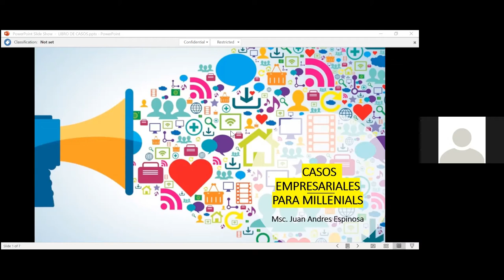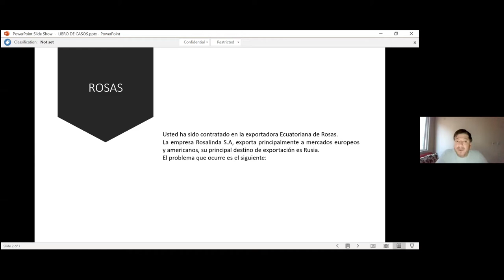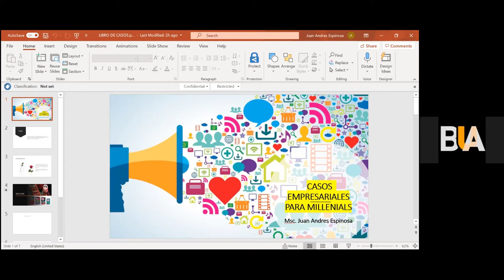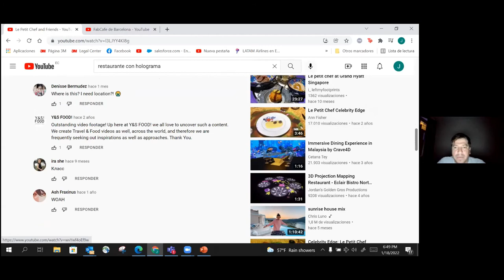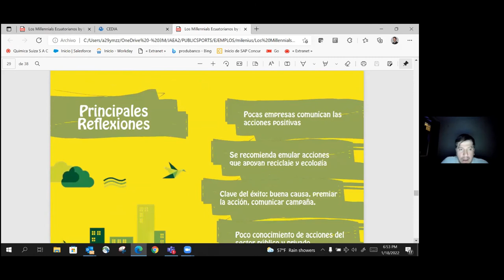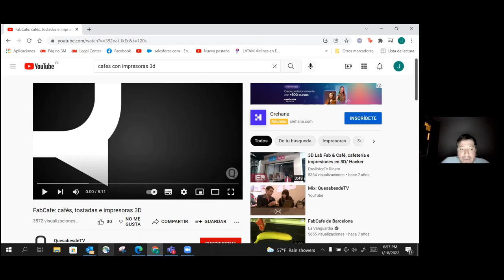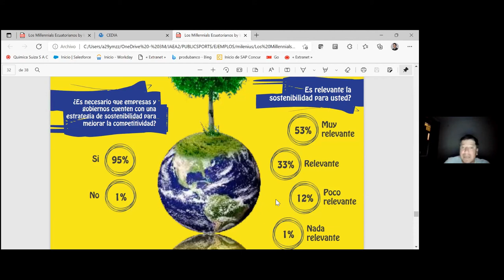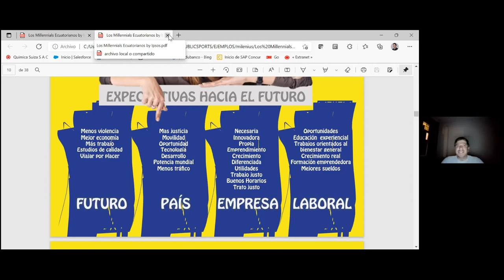Taller de Marketing Dia 2 - 2022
Ciclo de Talleres "Proyectándonos al mundo laboral"

Organiza:
Dirección de Asuntos Estudiantiles y Comunidad Universitaria

•TALLER 1:
Taller de Proyectos: “Elaboración de Proyectos”, dictado por Tania Navarrete, PhD.

•TALLER 2:
Compras Públicas: “Procesos de contratación”, dictado por la Ing. Paola Macías

•TALLER 3:
Administración de plataformas virtuales y Moodle para docentes, dictado por Lisbeth Dávila

•TALLER 4:
Marketing para artistas, dictado por el Mgs. Juan Andrés Espinosa, gerente de Canales de 3M

•TALLER 5:
Propiedad Intelectual: Importancia del Derecho de Propiedad Intelectual en las producciones artísticas,
dictado por el Dr. Javier Freire Núñez

•TALLER 6:
Acceso a la información y Técnicas de archivo, dictado por la Ing. Clara Ordoñez y el Lcdo. Deiker Aguilera